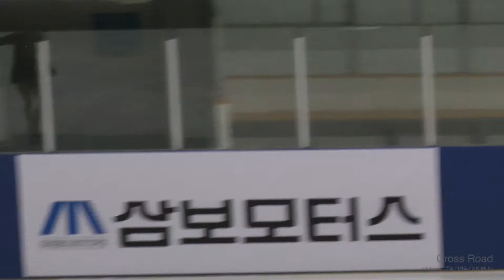2013-11-23 피겨 회장배랭킹대회 | 여자2그룹 SP 웝업 2조 | 박채영,박세빈,박미선,이서영,권이환,전교희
GS칼텍스 2013 회장배 남녀 피겨스케이팅 랭킹대회 (랭킹전) | 2그룹(주니어) 여자싱글 프리스케이팅 | 목동아이스링크
2013 GS Caltex - KSU President Cup Ranking Competition | Republic of Korea (South Korea) |
Ladies Group2 (Junior Ladies) | Free Skating | Day2 | Mokdong Ice Rink, Seoul